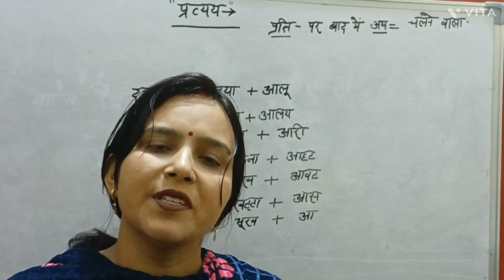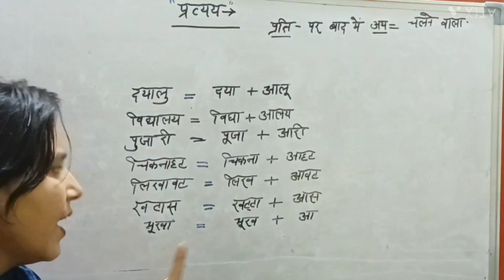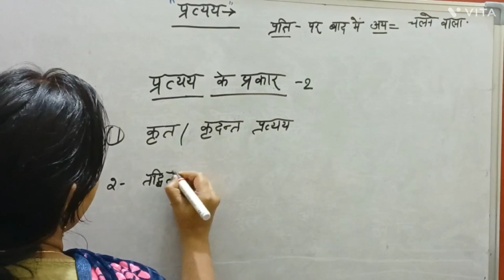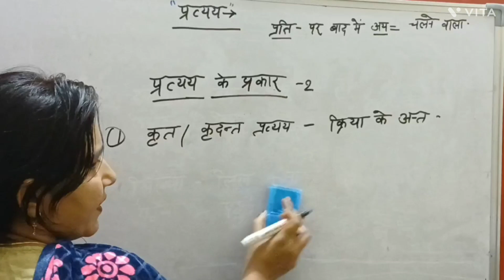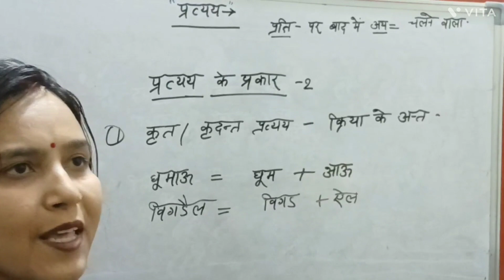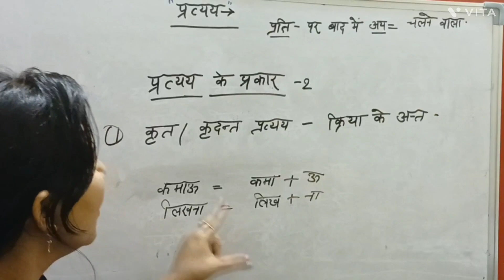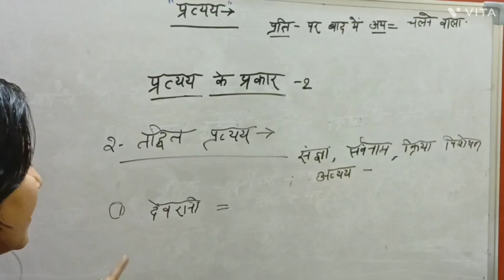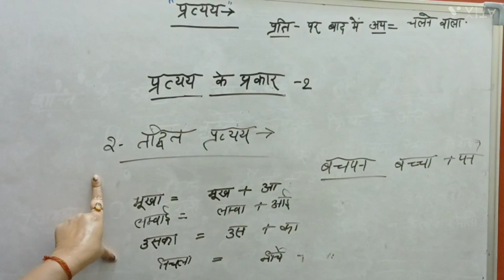प्रत्यय की परिभाषाउदाहरणwith trick#ideal institute Lucknow#Hindi by Shalini MA'AM#UPP,UPSI,TET CTET